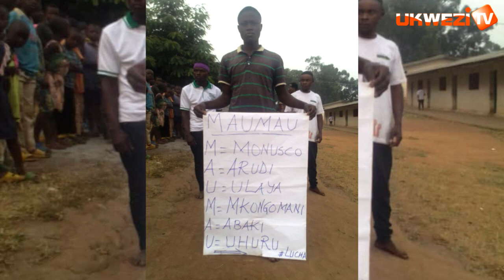Imyigaragambyo y'i Goma ntawutayishimira|| Kwamagana MONUSCO ni byiza kuko ni abasahuzi|| Dr Rusa